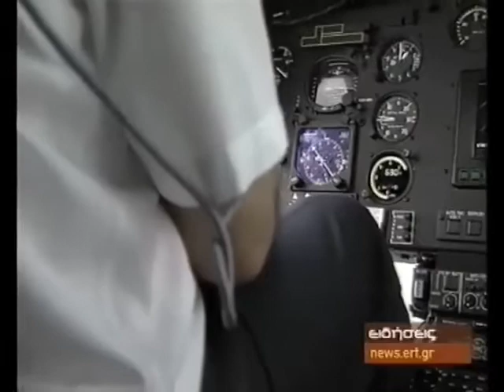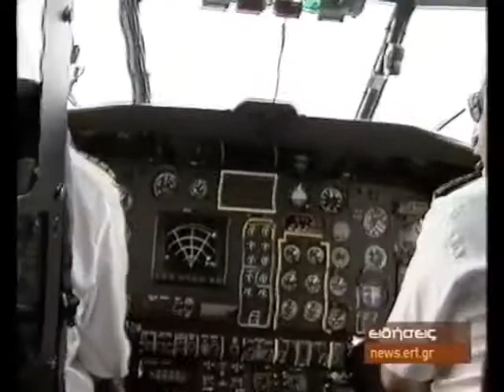Super Puma Helicopter 2001 / 2002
The video clip is a portion of footage recorded by the NET TV channel (ERT S.A.) on July 14, 2005. It shows the helicopter´s first operational flight.